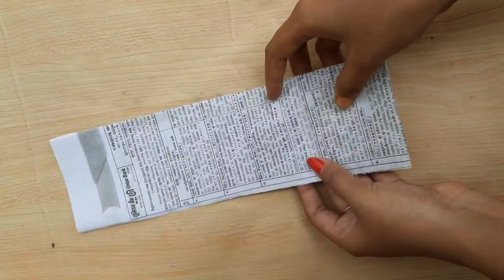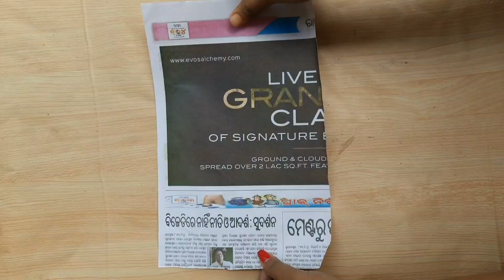weast newspaper using craft/newspapers pen stand/Beautiful craft/Ms craft